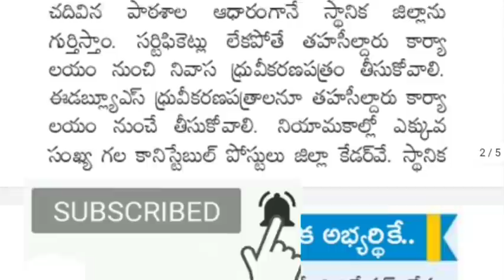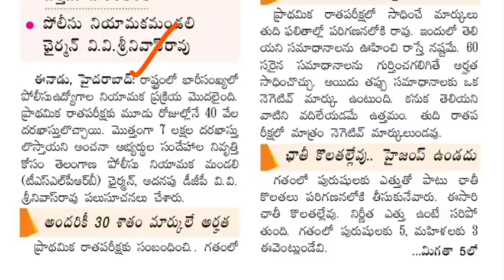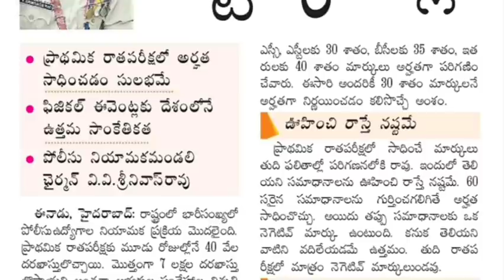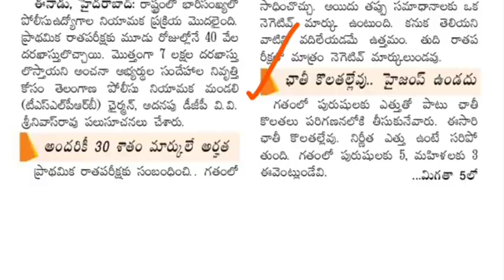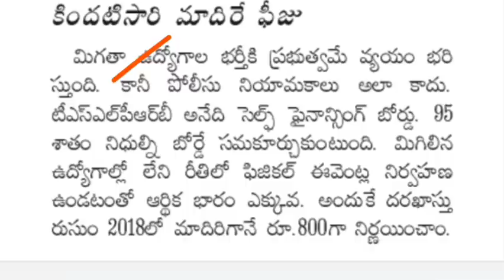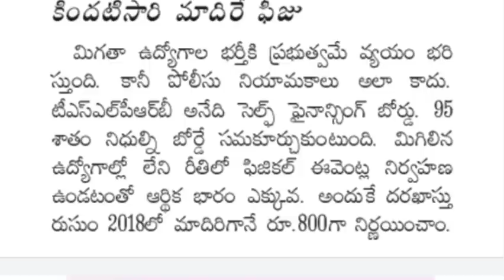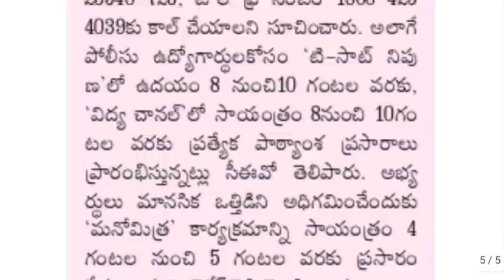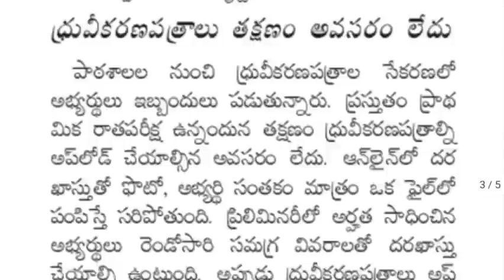TS Police Constable & SI Recruitment 2022 || Selection Process